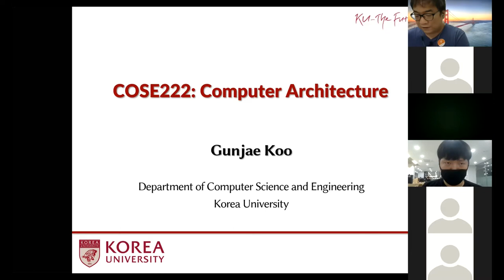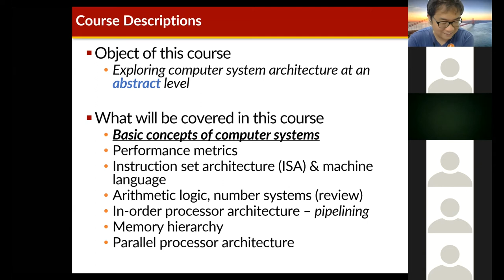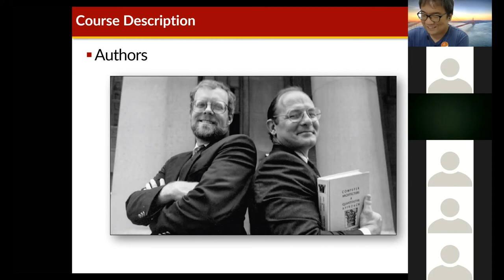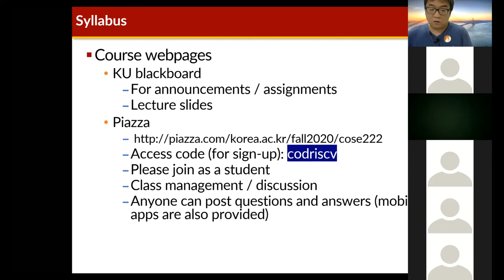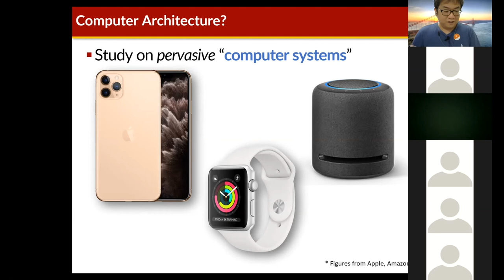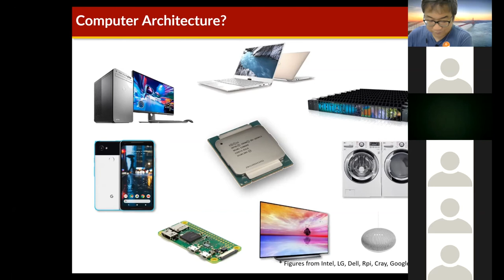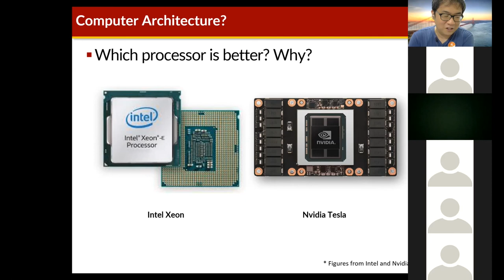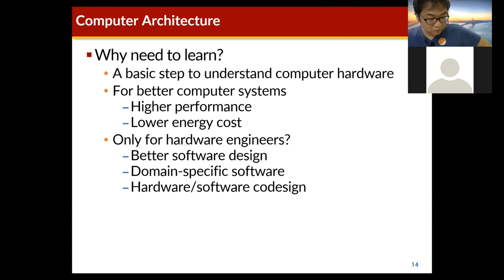COSE222 - Syllabus and Introduction (09/02/2020)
Day 01 - Syllabus, Introduction to Computer Architecture (Zoom)